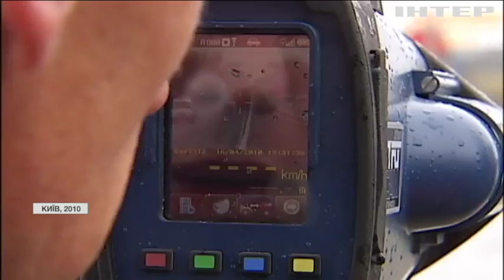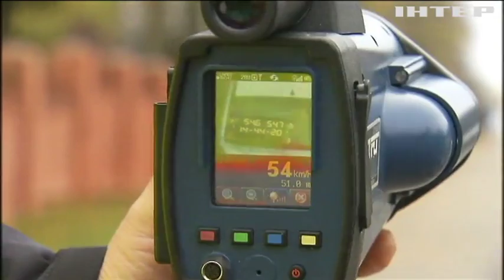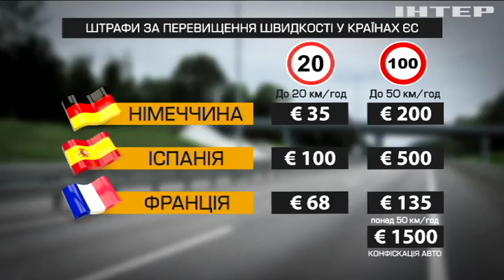Поліція повертає контроль над швидкісним режимом на дорогах України